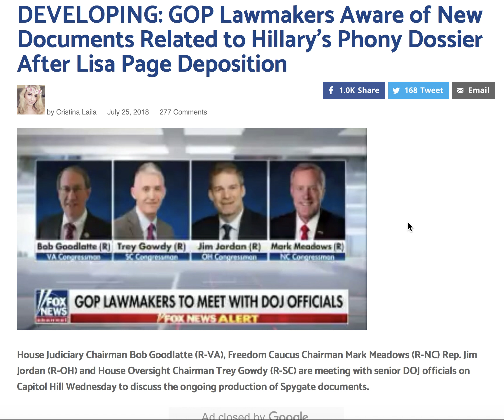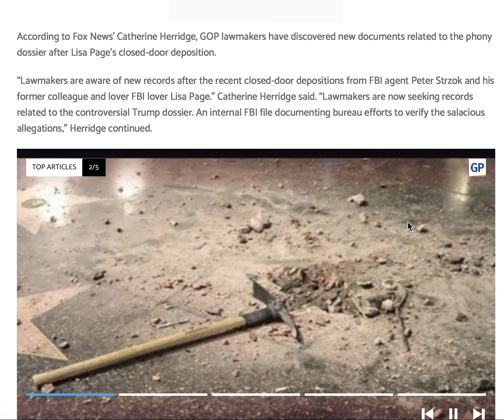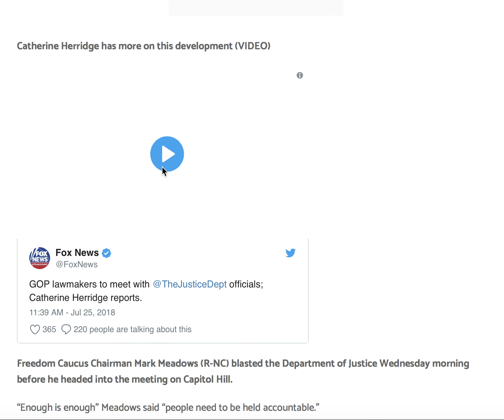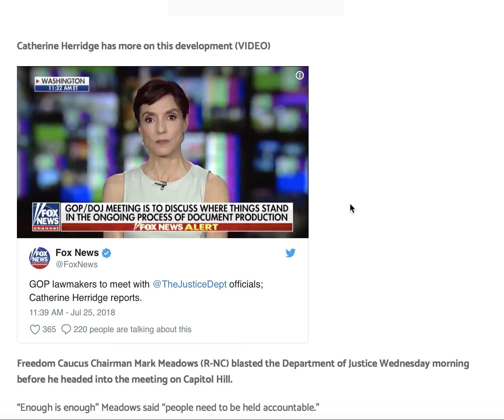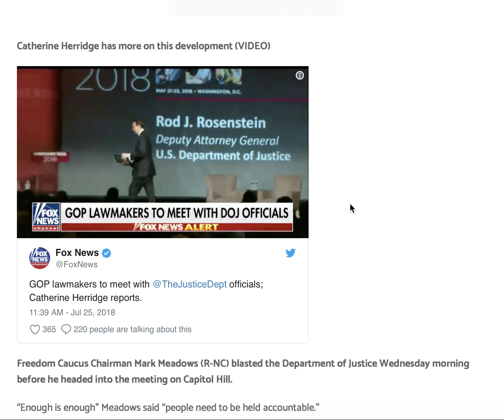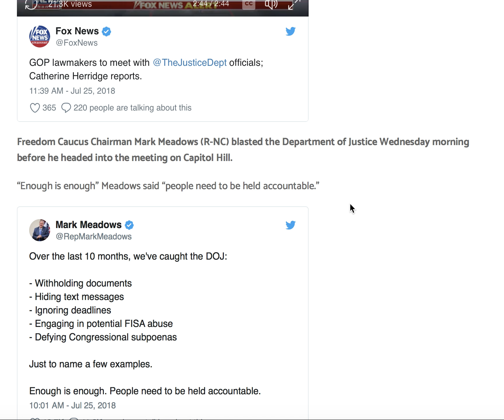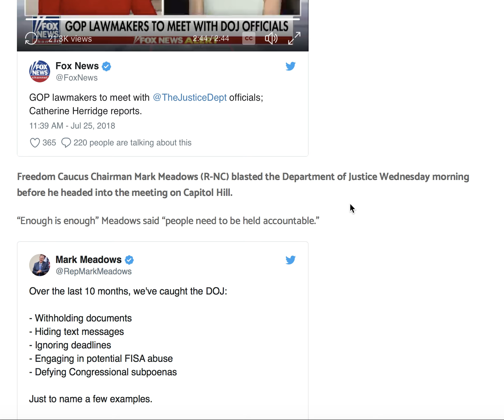NEW DOCS RELATED TO HILLARY'S PHONY DOSSIER AFTER LISA PAGE DEPOSITION!